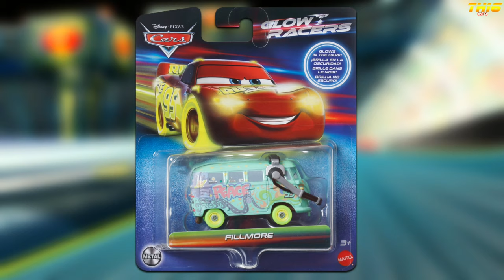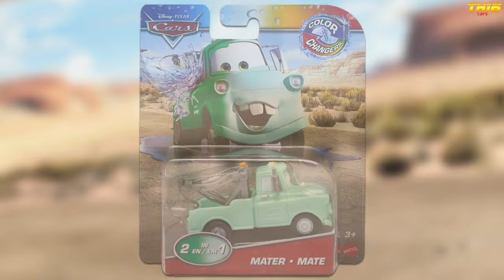NEW 2024 Cars on the Road Singles, Holiday, Easter, Glow Racers, Color Changers and more! | TH16News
‣TH16News Episode 44- New 2024 Cars on the Road Singles, Color Changers, Glow Racers, Roadette Marker and more

‣Time Stamps:
0:00 Intro
0:27 Mainline Singles
1:12 Glow Racers
1:27 Easter Die-cast Singles
2:03 Holiday Die-cast Singles
2:13 Color Changers

Source:
2024 Mainline Singles:
Fabulous Lightning McQueen- pricecat
Wingo with Flames- pricecat
Cave Mater- pricecat
Quadratorquosaur- marwin.kz
Tractor Ghost- pricecat
Space Creature Lightning McQueen- pricecat
Lightning McQueen Deputy Hazard- pricecat
President Mater- pricecat
Glow Racers:
Fillmore- pricecat
Will Rusch- pricecat
Color Changers:
Mater (Green to Blue)- pricecat
Jeff Gorvette (Red to Yellow)- pricecat
Chritmas Singles:
Clutch Kringle- Ebay Seller toys4younow

NEW 2022 Cars on the Road Case K Singles, Color Changers, Play-sets, and more! | TH16 News